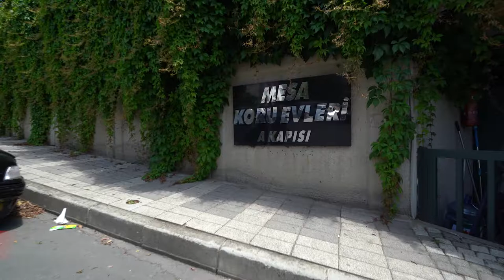REMAX PİRAMİT - Barış Çaylı - MESA KORU EVLERİ'NDE SATILIK 4+1 FIRSAT DAİRE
REMAX PİRAMİT
Barış Çaylı
(DJI RSC2 Combo gimbal, Sony Alpha 7iii, Sony 10-24mm lens ile çekilmiştir)